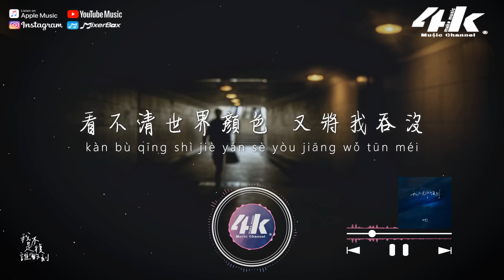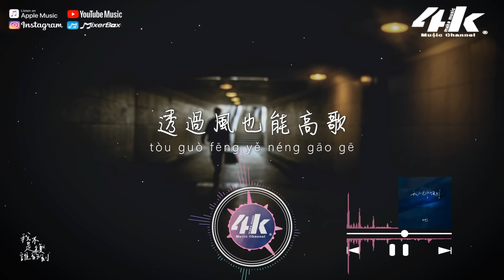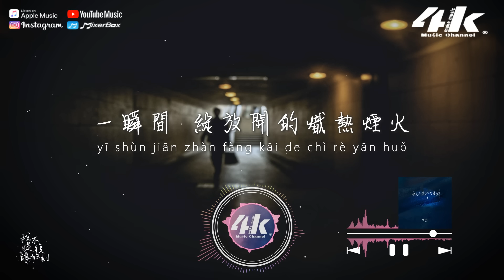張齊山ZQS - 我不是誰的復刻『我不是誰的復刻 也不是隨波者，也從不為誰而歌。』【高音質|動態歌詞Lyrics】♫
►4KMusicMake◀

深陷在這片沼澤 始終難以掙脫
追隨別人的光澤 丟了自己人格
被人潮淹沒 顛簸起落
遊走不知名角落
看不清世界顏色 又將我吞沒

你聽這殘缺的魂魄
透過風也能高歌
再黯淡也是鮮活
一重山有一重錯落
我有我的平仄

我不是誰的復刻
也不是 隨波者
也從不為誰而歌
我是那頃刻間的滂沱
一瞬間 綻放開的熾熱煙火

他們的嘲笑淺薄 如泡沫易戳破
卻妄圖輕易燒灼我
而我的詩歌 擁有我的輪廓
只因我而閃爍

透過風也能高歌
再黯淡也是鮮活
我有我的平仄

我不是誰的復刻
也不是 隨波者
也從不為誰而歌

只因我而閃爍

我不是誰的復刻
也不是 隨波者
也從不為誰而歌

只因我而閃爍

/音樂製作/
演唱 : 張齊山ZQS
作詞 : 唯今/風范 作曲 : 唯今
編曲 : 孫赫呈 混音 : 羅浩榕
和聲 : 宋辰 配唱製作 : 王藝園
企劃A&R : 王藝園 OP : 拾億音波

/影像製作/
場景 : 地下道
格式 : 1080pHD.60hz
製作 : 4K Music Make
封面設計 : 4K Music Make
Artwork by : Vitaly Gorbachev
00:00 我不是誰的復刻
00:56 ​(Refrain)